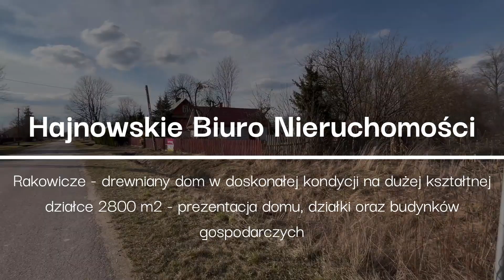Rakowicze - prezentacja domu, działki oraz budynków gospodarczych! - bardzo dobry stan domu!